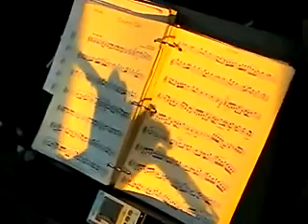Have I Told You Lately_ Vince Castro_x264.mp4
English version of bolero "Mienteme"